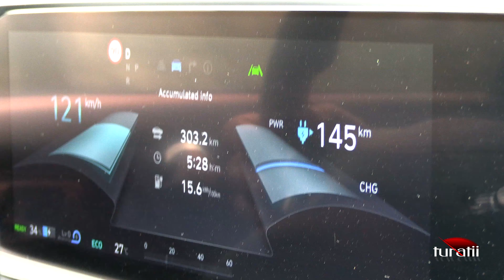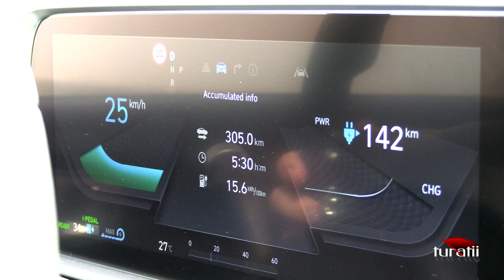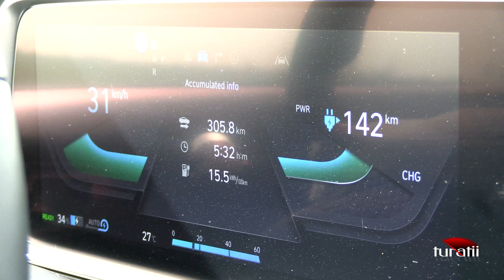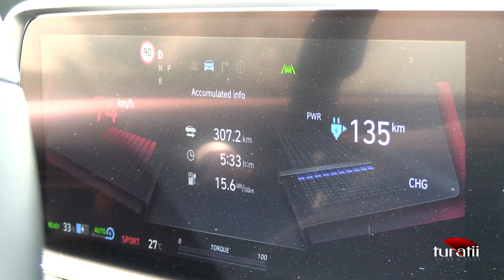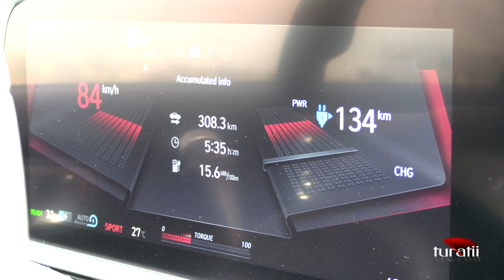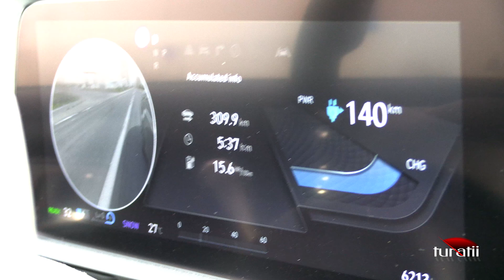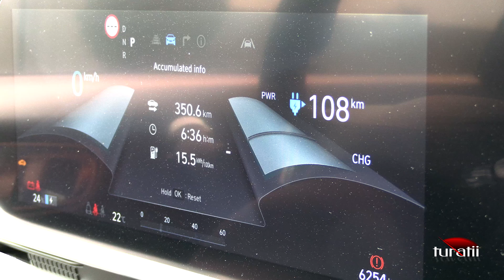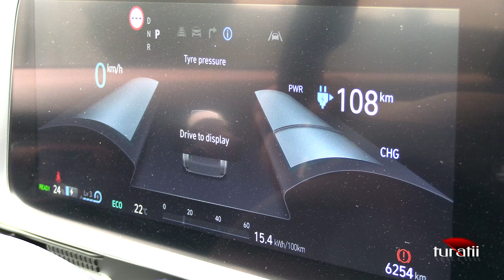Hyundai Ioniq 6 2WD 77 kW 229 CP video 5 of 5